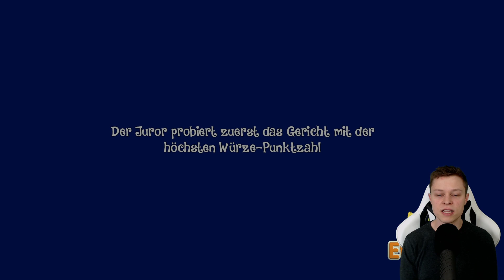Wenn alles schief geht... - Epic Chef #39 (deutsch/ german)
"Epic Chef" Nintendo Switch